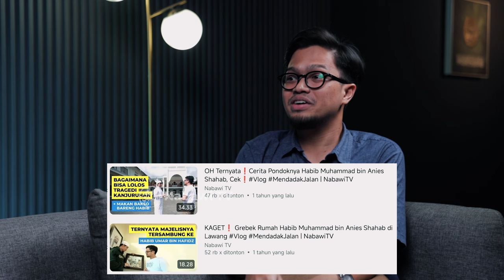SIMAK! Ngobrolin Santri & Pondok Pesantren bersama Habib Muhammad bin Anies Shahab | Nabawi TV